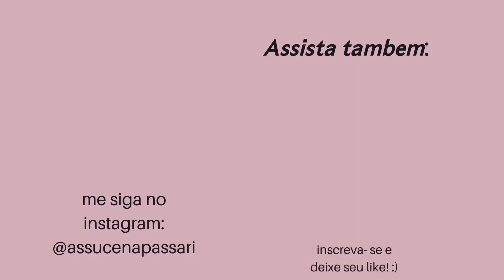Maquina de lavar louças da Eletrolux 10 serviços! Vale a pena?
Link da máquina

Oi gente! Como vocês estão?
Nesse vídeo trouxe pra vocês minha experiência e opinião sobre a máquina de lavar louças que eu tenho da eletrolux.
Espero usar bem ela pra falar o que achei pra vocês.

Editor: Imovie